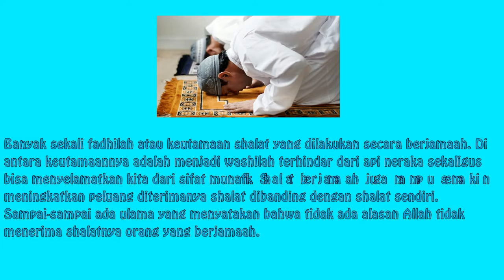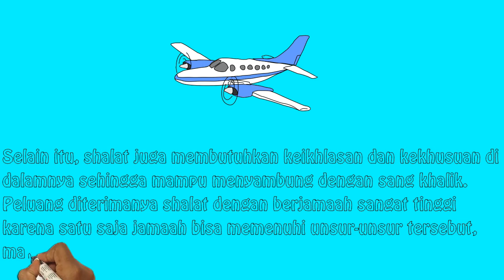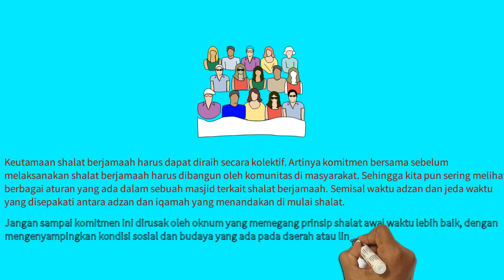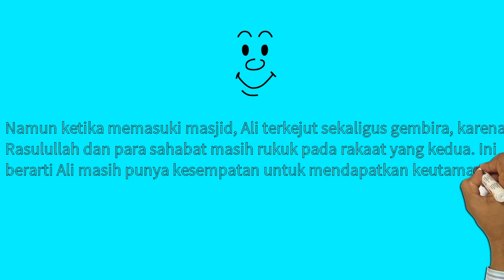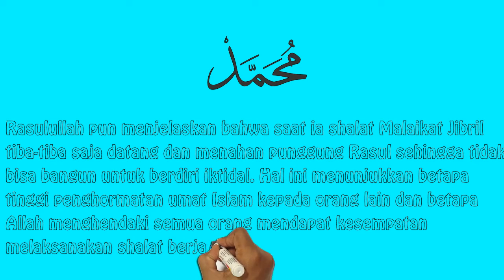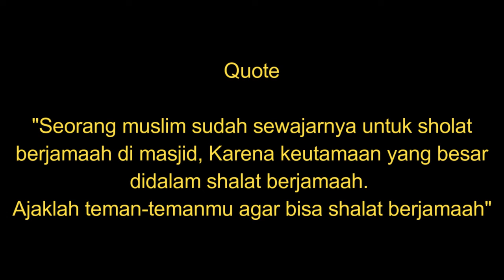INI DIA Kenapa Shalat Berjamaah Lebih Utama - ANIMA SI BRIAN [Episode 6]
Yuk Sholat berjamaah, banyak keutamaan shalat berjamaah. Ajak temanmu shalat berjamaah biar pahalanya lebih besar.

صَلَاةُ الْجَمَاعَةِ تَفْضُلُ صَلَاةَ الْفَذِّ بِسَبْعٍ وَعِشْرِينَ دَرَجَةً
 “Shalat berjamaah melampaui shalat sendirian dengan (mendapatkan) 27 derajat.” (Muttafaqun 'Alaih, HR. Bukhari no. 645, HR. Muslim no. 650)